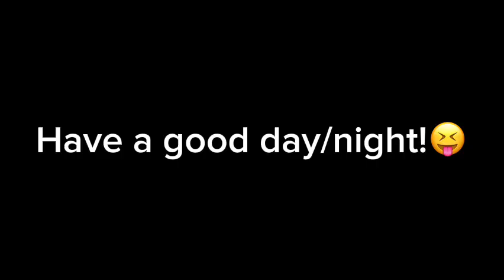This is the hardest strategy to play with… (BTD Battles)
This is the hardest strategy to play with in BTD Battles!